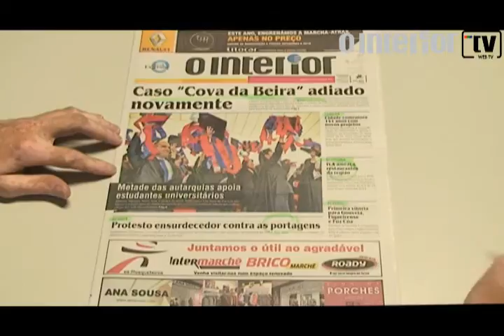1ª página de O Interior, edição de 20-10-11